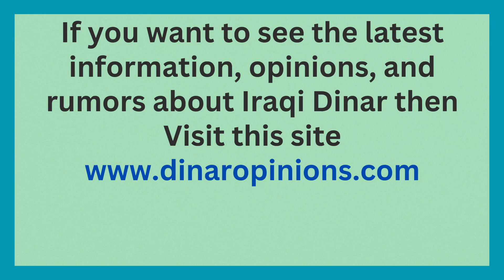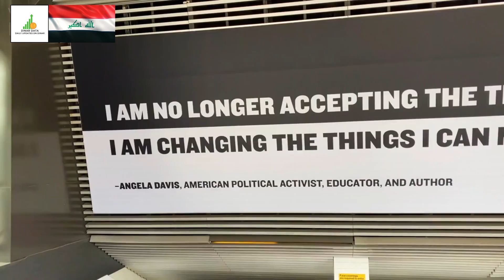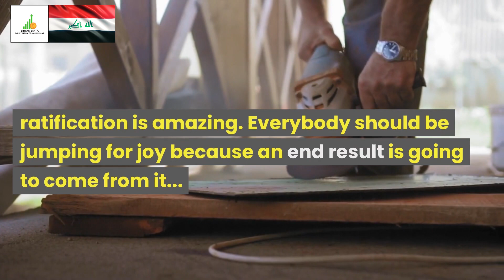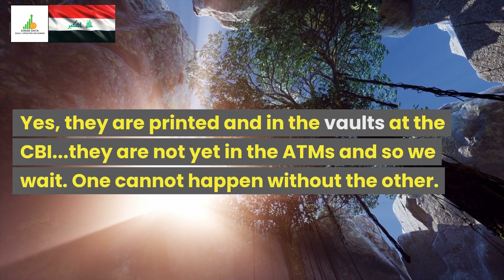🔥Iraqi Dinar🔥Dinar Will Be 1 to 1🔥Dinar News Guru Intel Update IQD Value🤑💵🤑🎉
Iraq RV
Iraq Reform
iraqidinar
dinar guru updates
iraqi dinar
rapid updates
dinar investment
dinar revaluation
dinar currency exchange rate,
reinstatement
iqd news
when will the dinar currency revalue
dinardetectives
currency reinstatement
new dinar currency
iraq politics

Iraq RV
Iraq Reform
iraqidinar
dinar guru updates
iraqi dinar
rapid updates
dinar investment
dinar revaluation
reinstatement
iqd news
dinardetectives
currency reinstatement
new dinar currency
iraq politics